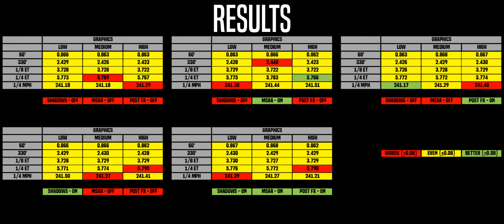Low Vs Medium Vs High Graphics - Faster Times On Lower Setting? | No Limit Drag Racing 2.0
Comparison between low, medium and high graphics in No Limit Drag Racing 2.0. Is it better/faster to play on a lower settings? Make sure to watch to the end for the full results table.